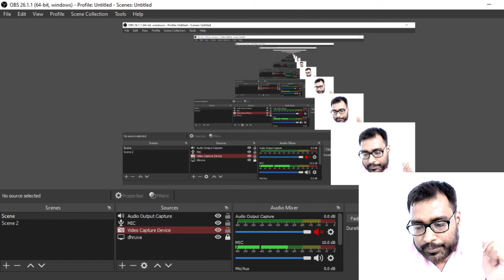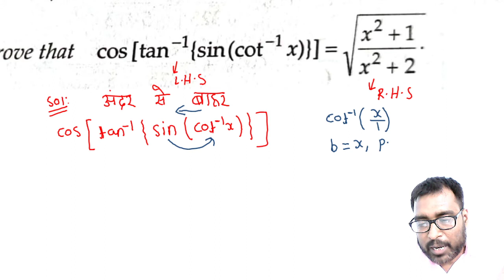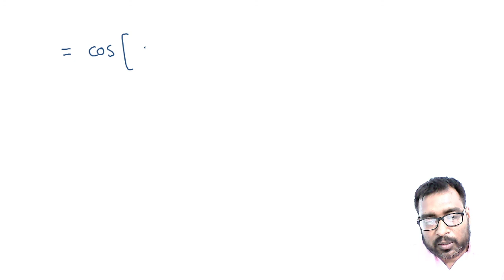I.T.F problem part-2